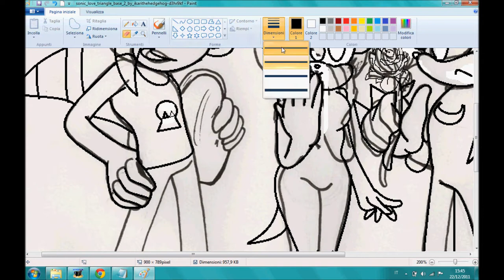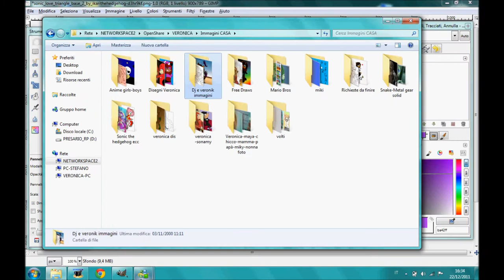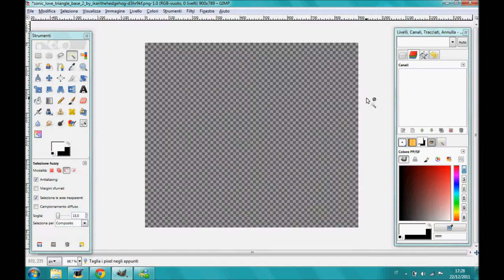Drawing, Colouring And Shading Veronik, Dj & Knuckles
I Hope U Like...  Programs: Ms Paint And Gimp 2.6.       I've made the drawing with the mouse! O.O     Music: LMFAO I'm Sexy And I Know It        Drawing By Knucky1585 (Veronica)